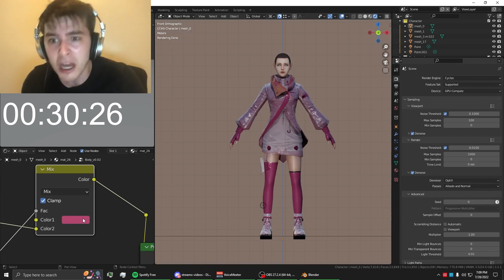lifeafter new outfit design SPEEDRUN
► JOINING OUR DISCORD!